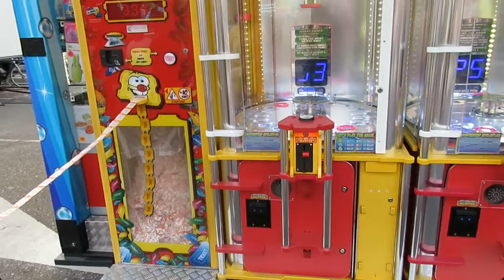Zomer kermis Valkenswaard Vlog #103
Dolle dwaze avonturen op de kermis.